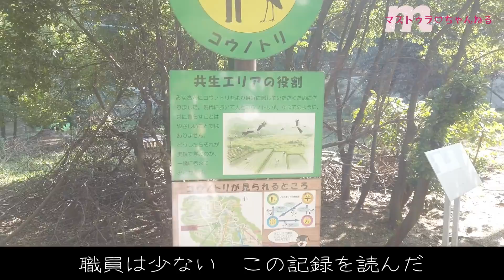衝撃！アラブの王室が尊敬する天皇・皇太子を救う「日本は特別だよ」天才アインシュタインが答える万世一系への想い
☆イギリスで冷遇された日本の皇太子を救うサウジアラビアのファイサル皇太子！67年も感謝をし続ける皇室「皇太子！私のとなりにいらっしゃい」
◆　サブチャンネル「NEW」マストゥラさんと保護犬りゅうのすけ
 ‹YouTubeサブチャンネル›はじめます♡登録おねがいします♪

◆　マストゥラ♡ちゃんねる 　‹YouTubeチャンネル›

【いつもおせわになってるチャンネル】

【　関連動画　】
★　【靖国神社】終戦記念日にAM6:00開門！東南アジア人が参拝！天皇陛下おことば‹令和2年8月15日›
★　日本統治時代を知っているマレー少年【号泣！】天皇陛下が私のことを・・運命の手紙２
★　【海外の反応】世界最強国日本ランキング！日本人は「おひとり様」旅行も世界一の信頼と信用があるからだろ！

【　こちらの再生リストもオススメ！　】